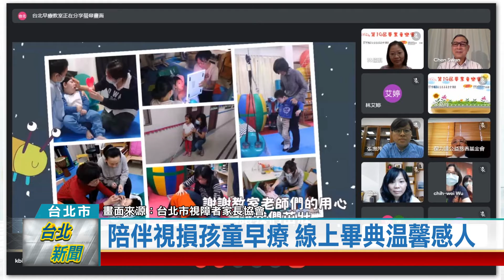(台北市/教育資源)20210813 陪伴視損孩童早療 線上畢典溫馨感人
台北市視障者家長協會投入視損兒童早期療育，邁向第19年，今年為了防疫，首度舉辦「讓EYE飛翔」線上畢業童樂會，除了邀請畢業學長姐表演之外，也播出許多珍貴的學習照片，希望能一路陪伴他們成長，讓愛傳出去。

自信的吹著薩克斯風，神情自若隨著音樂搖擺，其實他是一名視障者，但經過台北市視障家長協會的幫助，克服先天上的缺陷，為即將從早療課程畢業的12位視損學生加油打氣。

台北市視障者家長協會投入視覺障礙兒童早期療育服務，邁入第19年，
配合防疫措施，今年首次透過線上視訊方式，辦理「畢業童樂會」，讓愛傳遞出去。

視障者家長協會強調，早療只是一個起點，他們將一路陪伴視損孩子教育學習、生活重建和就業輔導等，希望讓更多人看見視障者的努力。